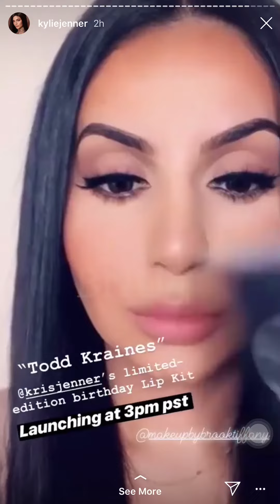AVAILABLE NOW TODD KRAINES LIQUID LIPSTICK KIT FROM KYLIE COSMETICS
‘IT’S ME, Todd Kraines’ 😂💄🖤Happy Birthday @krisjenner 🎂
Available Now🚨
NEW! Nude Velvet LiquidLipstick Kit Online @kyliecosmetics 🖤 💄ToddKraines includes a Velvet liquid lipstick + matching Lip Liner . . .

VIDEO CREDIT : KYLIE JENNER AND TRENDMOOD1